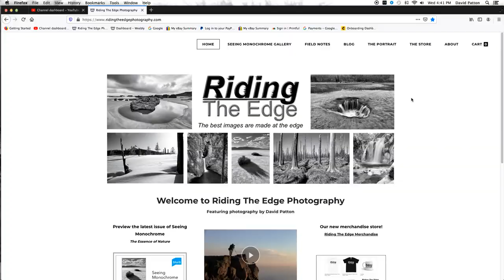Welcome to the Neighborhood and a New Photography Sidekick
In this Riding The Edge Vlog I scout nature photography locations near my new neighborhood and I introduce my new landscape photography sidekick in training.
If you would like the latest news from David at Riding The Edge Photography consider signing up for my newsletter, head over to my website and sign up at the bottom of the